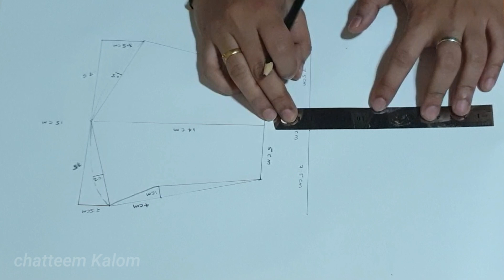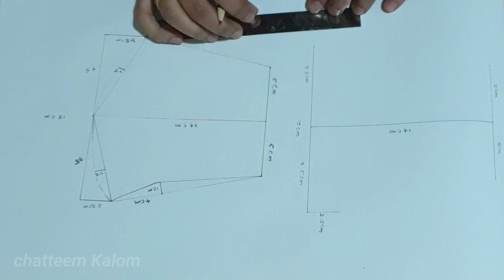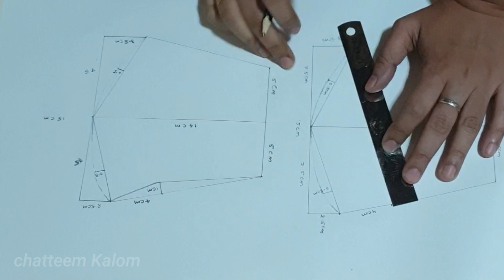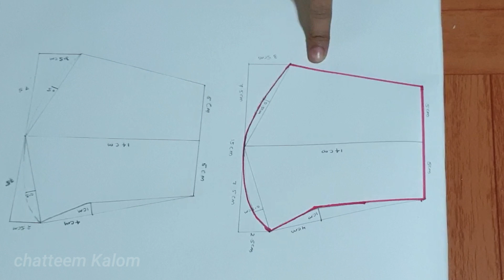ഇനി ആർക്കും mask ഉണ്ടാക്കാം| Reusable Face Mask|ഇനി മെഷീൻ വേണ്ട പെട്ടന്നുണ്ടാകാം Strong Mask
face mask, diy mask,  easy mask, protecting mask at home,  mask making without sewing machine,